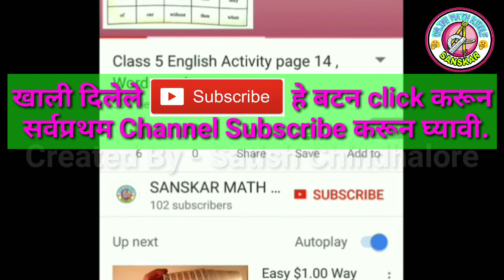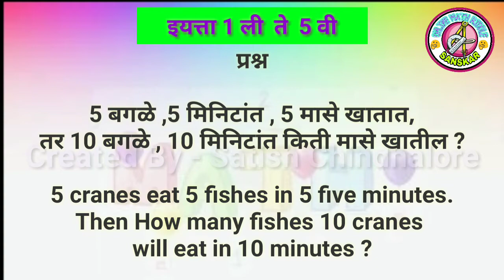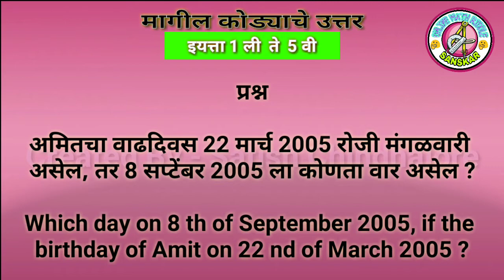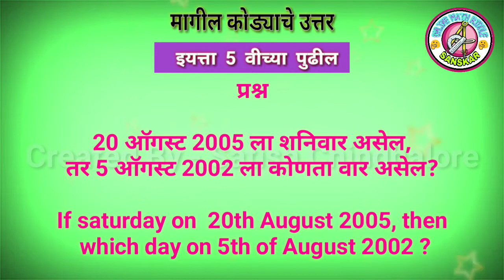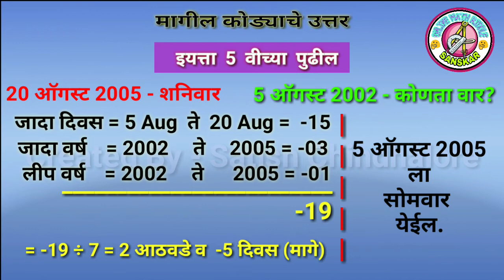Online Math Riddle 17|गणित कोडे क्र 17।गणित पहेली 17।Answer of Math Riddle 16|Fastest Tricks